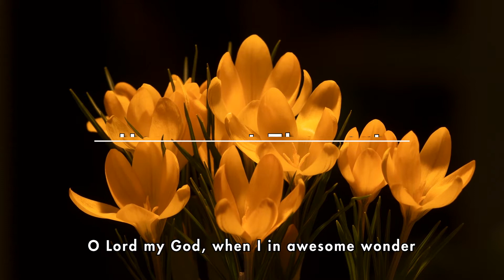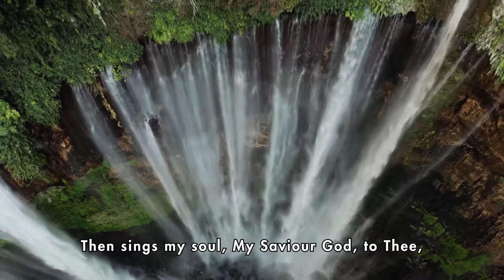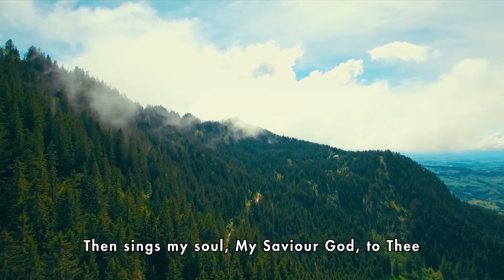How great thou art